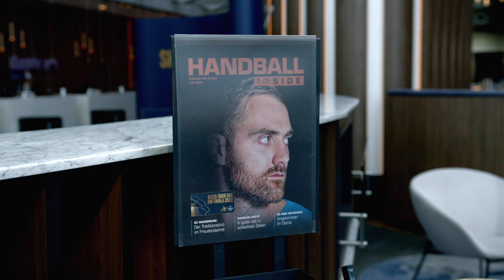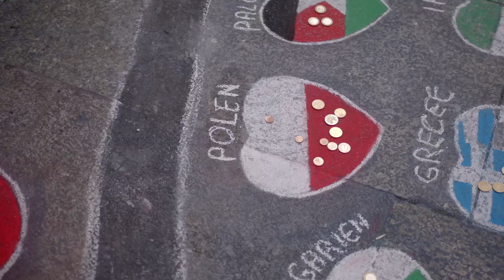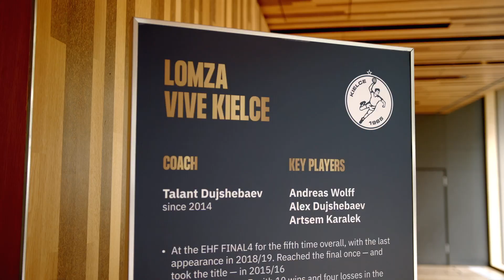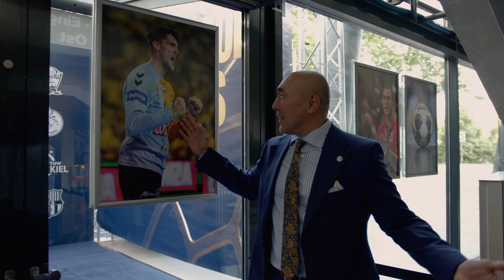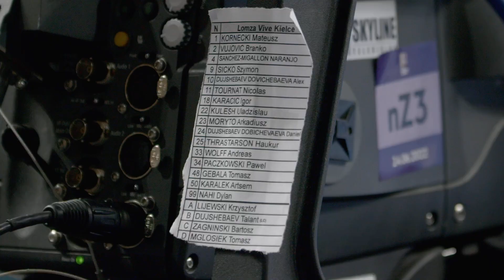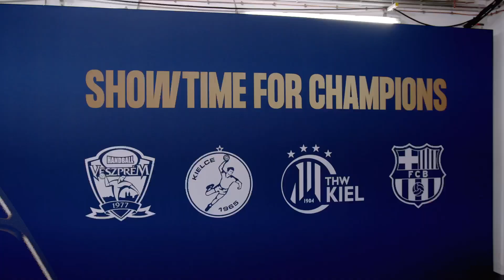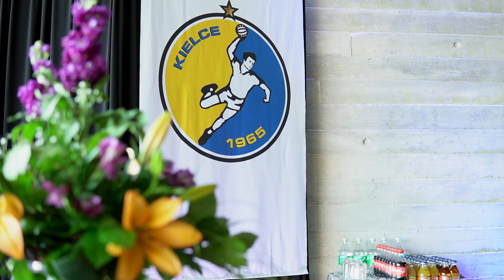ultraZRĘCZNI VLOG [odc.9]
W 9️⃣ odcinku vloga ultraZRĘCZN jeszcze raz przeniesiemy się do 🇩🇪 Kolonii, przeżywając zarówno te piękne chwile, jak i momenty pełne rozczarowania.